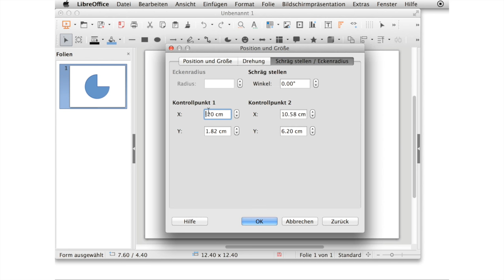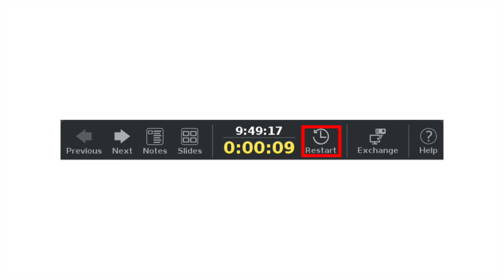LibreOffice 5.1 Neue Funktionen: Impress (Deutsch)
Ein Blick auf die neuen Funktionen in LibreOffice 5.1 Impress

Ein Blick auf die neuen Funktionen in LibreOffice 5.1 Writer

Audio: Harald Berger